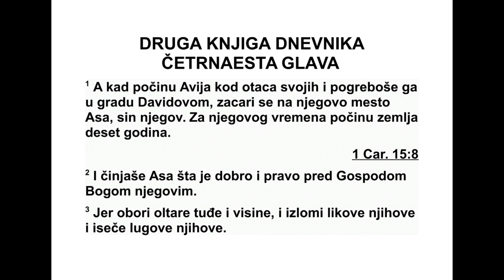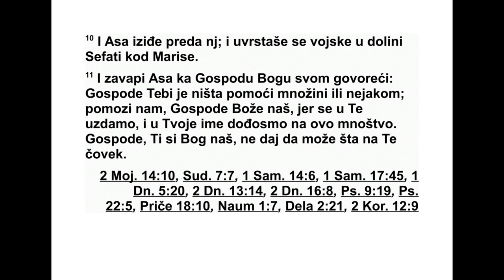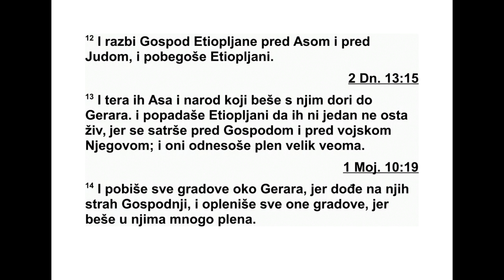DRUGA KNJIGA DNEVNIKA TRIDESETDRUGA GLAVA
32 После свих тих догађаја у којима је Је -
зекија показао своју верност Богу, дошао је
Сенахирим, цар Асирије, ушао је у Јуду и оп -
колио утврђене градове намеравајући да их
освоји.
2 Кад је Језекија видео да је Сена хирим до -
шао у намери да удари на Јеру салим, 3 од -
лу чио је заједно са својим кнезовима и ју на -
цима да затрпа изворе воде који су били из -
ван града, и они су му помогли у томе. 4 Ску -
пило се много народа и затрпали су све из -
во ре и поток који тече посред земље, гово -
ре ћи: „Зашто да цареви Асирије нађу толико
воде кад дођу?”
5 Језекија се охрабрио и обновио све обо -
рене зидове и подигао куле на њима. Споља
је саградио други зид, утврдио Мило* у Да -
ви довом граду и начинио много копаља и
штитова. 6 Поставио је војне заповеднике
над народом и скупио их пред собом на тргу
поред градских врата, и храбрио их овим
речима: 7 „Будите храбри и јаки. Не бојте се
и не плашите се цара Асирије и свег мнош -
тва које је с њим, јер наших има више него
њихових. 8 С њим је телесна мишица, а с
нама је Господ, наш Бог, да нам помаже и да
води наше битке.” И народ се поуздао у речи
Језекије, Јудиног цара.
9 После тога је Сенахирим, цар Асирије,
док је био код Лахиса са свом својом вој -
ском, послао своје слуге у Јерусалим код Је -
зекије, Јудиног цара, и код свих Јудиних си -
нова који су били у Јерусалиму, и поручио
им:
10 „Овако каже Сенахирим, цар Асирије: ‘У
шта се уздате док мирно седите у Је ру са -
лиму, који је под опсадом? 11 Зар вас Је зе -
кија не заводи, да би вас поморио глађу и
жеђу, кад говори: ‘Господ, наш Бог, изба ви -
ће нас из руку цара Асирије’? 12 Зар није
сам Језекија уклонио његове обредне узви -
ши це и његове олтаре и затим заповедио Ју -
ди и Јерусалиму: ‘Клањајте се пред једним
олтаром и на њему приносите кад’? 13 Зар
не знате шта смо ја и моји праочеви учинили
свим народима земаљским? Да ли су богови
тих народа мог ли да избаве своју земљу из
мојих руку? 14 Који је од свих богова тих
народа, које су побили моји праочеви, могао
да избави свој народ из мојих руку? Па зар
онда ваш Бог може да вас избави из мојих
руку? 15 Зато не дајте да вас завара Је зе -
кија и да вас тако заведе. Не верујте му, јер
ниједан бог нијед ног народа нити царства
није могао да избави свој народ из мојих ру -
ку нити из руку мојих праочева. Како ће он -
да ваш Бог избавити вас из мојих руку?”
16 Његове слу ге су и даље говориле про -
тив Господа и против Језекије, његовог слу -
ге. 17 Написао је и писма у којима се ругао
Господу, Изра еловом Богу, и овако је гово -
рио против њега: „Као што богови других
на рода нису избавили свој народ из мојих
ру ку, тако ни Језекијин Бог неће избавити
свој народ из мојих руку.” 18 Затим су на
јудејском језику на сав глас викали ста нов -
ницима Јеруса ли ма који су били на зиди на -
ма, да их заплаше и узнемире, како би ос во -
јили град. 19 Говорили су против јеру са лим -
ског Бога исто као и против богова других
народа који су дело људских руку. 20 А цар
Језекија и пророк Исаија, Амосов син, мо ли -
ли су се због тога и завапили к небу.
21 Тада је Господ послао анђела који је
по био све храбре јунаке, заповеднике и кне -
зове у логору цара Асирије, тако да се цар
по срамљен вратио у своју земљу. А касније
кад је ушао у храм свог бога, тамо су га ма -
чем погубили неки од његових синова. 22
Та ко је Господ спасао Језекију и становнике
Је русалима из руку Сенахирима, цара Асири -
је, и из руку свих других непријатеља и дао
им је мир на свим њиховим границама. 23
Мно ги су доносили дарове Господу у Јеру са -
лим и драгоцености Језекији, Јудином ца ру,
који је од тада био узвишен у очима свих на -
рода.
24 У то време Језекија се на смрт раз бо -
лео, па се у молитви обратио Господу. Он му
је одговорио и дао му знак. 25 Али Језекија
није узвратио захвалношћу за добро које му
је било учињено, јер се његово срце узо -
холило. Зато се подигао гнев на њега и на
Ју ду и Јерусалим. 26 Али Језекија се покајао
за охолост свог срца, па су се понизили и он
и становници Јеруса лима, и на њих није до -
шао Господњи гнев за време Језекијиног жи -
вота.
27 Језекија је стекао веома велико богат -
ство и славу. Начинио је ризнице за сребро,
злато, скупоцени камен, балзам, штитове и
сва којаке драгоцености, 28 затим скла диш -
та за жито, за младо вино и уље, штале за
свакојаку стоку и стада. 29 Саградио је гра -
дове и имао је много ситне и крупне стоке,
јер му је Бог дао веома велик иметак. 30 Је -
зекија је затрпао горњи извор Гиона и воду
усмерио доле на западну страну Давидовог
града. Језекија је био успешан у свему што